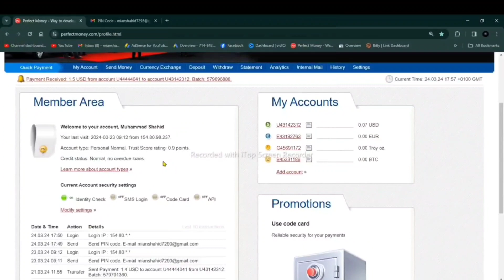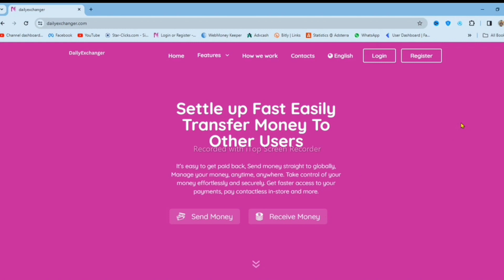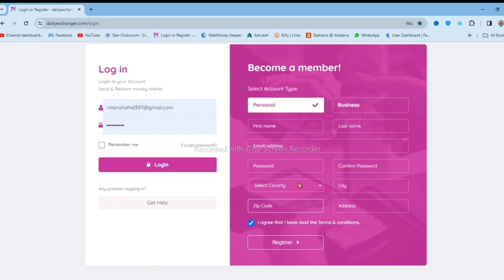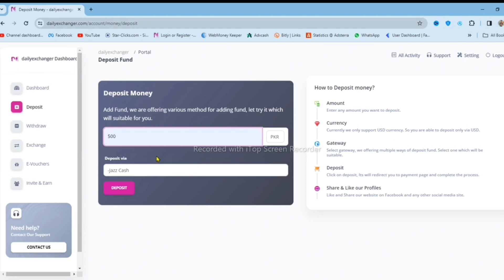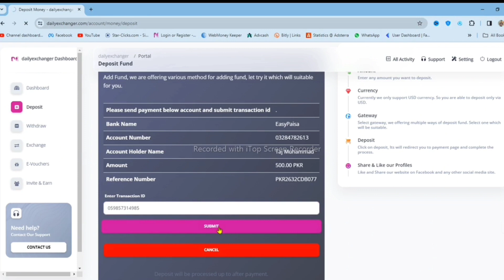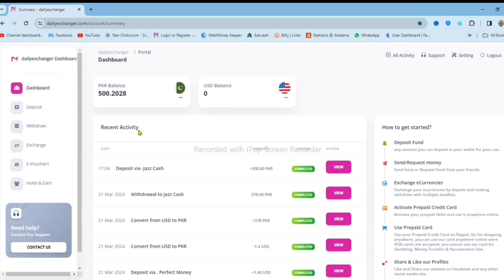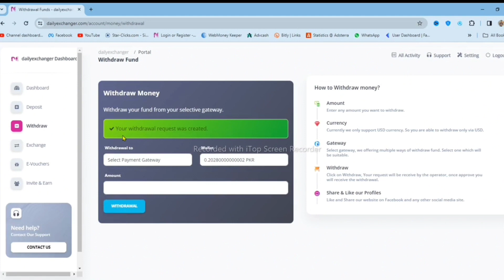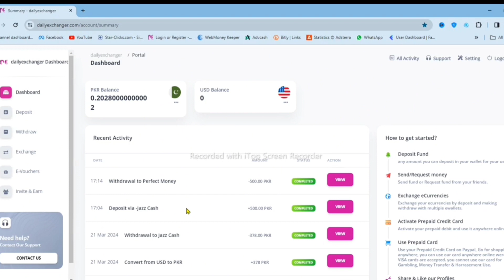How To Buy Perfect Money Dollar In Pakistan | Perfect Money Deposit | Earn with Ms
Perfect Money
How To Buy Perfect Money Dollar In Pakistan
Perfect Money Deposit
Paerfect money me deposirt kaise kare
How to deposit in perfect money from easypaisa jazzcash
How to deposit usd in perfect money
How to deposit perfect money
How to deposit perfect money in pakistan
How to deposit perfect money using easypaisa jazzcash
How to deposit money in  perfect money in pakistan